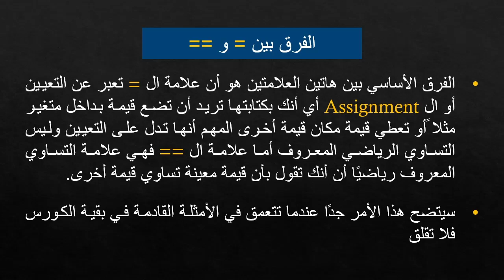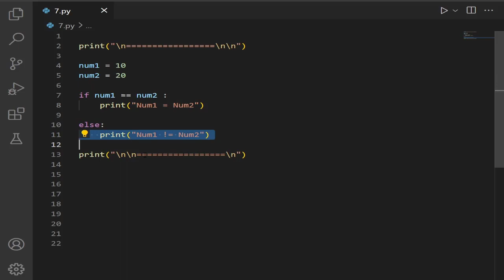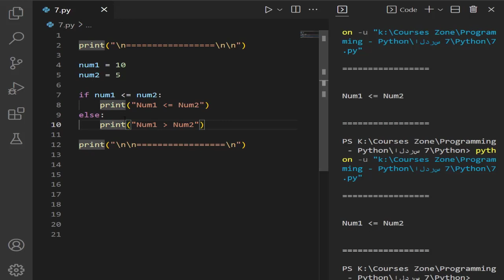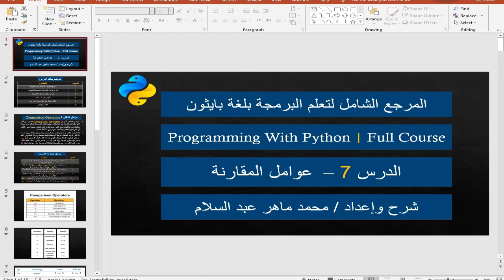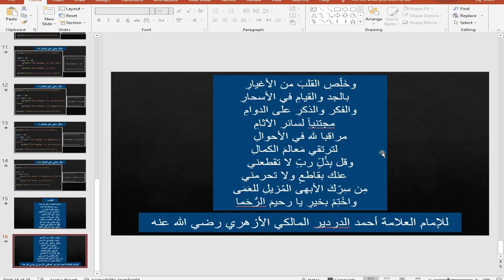Python Programming | Comparison Operators